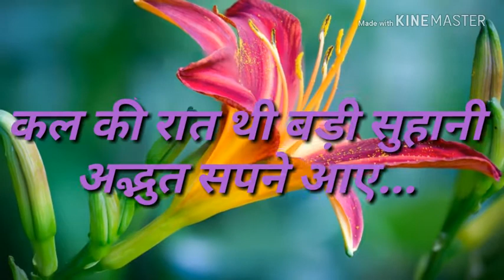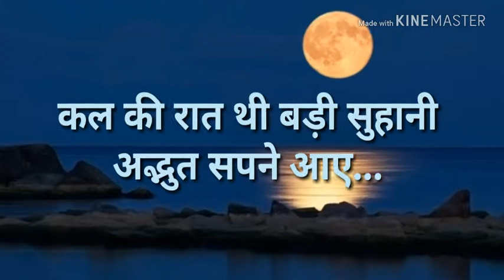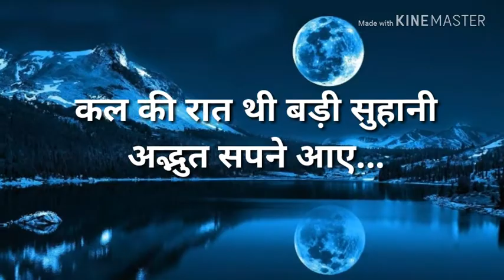कल की रात थी बड़ी सुहानी (सीमंधर स्वामी )...jain song-by~Elak Shri 105 Ksheer Sagar ji Maharaj